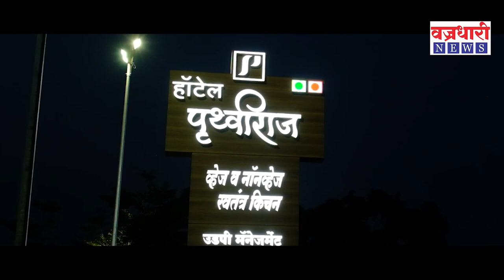Vita| सदाशिव पाटलांची पुन्हा मैदानात उडी !।। वज्रधारी न्यूज ।।